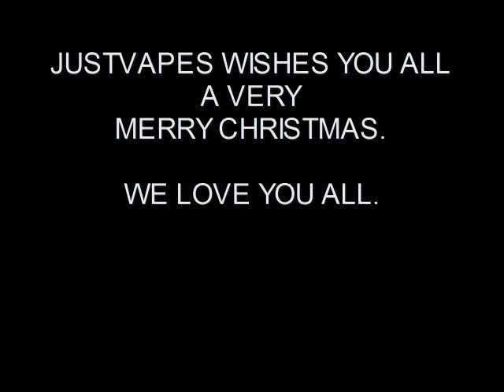RT79 Xmas Special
Der Konig Speaks on the last year.